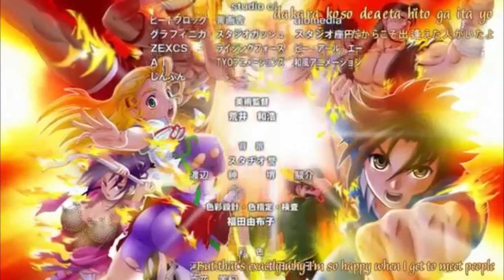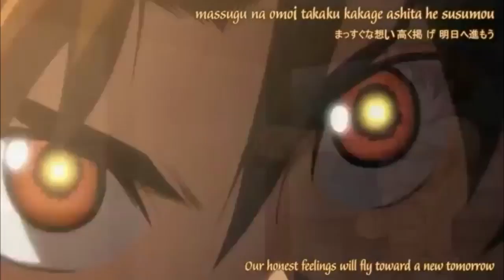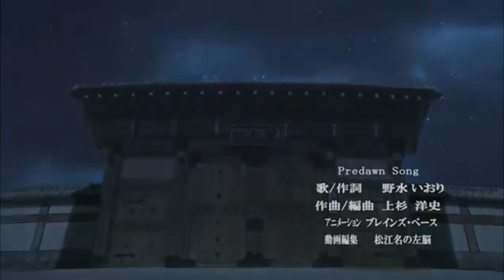History's Strongest Disciple Kenichi Ova Amv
A recap amv video I made of HSDK Ova by Brain Base. (Randomized scenes).

Music Artist: Am Conspiracy- Right On Time/ Welt

*Bonus Ova songs included.